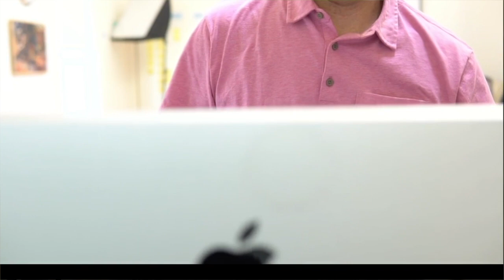Level Up Your Video Conferencing to Level Up Your Brand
As our lives shift to more and more online video interactions the stock cameras in our laptops just aren’t cutting it.  $100 logitech cameras a step up, but if you really want to wow the person on the other side of the screen, up level your video conferencing video by using your DSLR camera as a webcam. In this video I show you how to send the right type of signals that build trust and commitment to your brand by improving the quality of your video while video conferencing.

Video Conferencing Setup

Sony a6600 bundle
Sigma 30mm lens
Sigma 16mm lens
Magewell Adapter
Ball head mount
External powersource
HDMI micro cable
Blogger Light

Monitor Arm
Screw Adapters
Tripod extender (use same ball head on top)
Rode micro mic
Audio Cable
Mic arm for mic